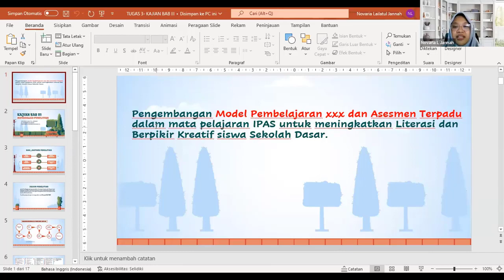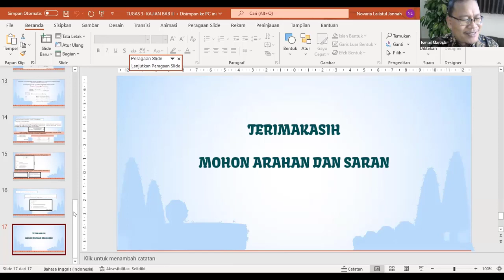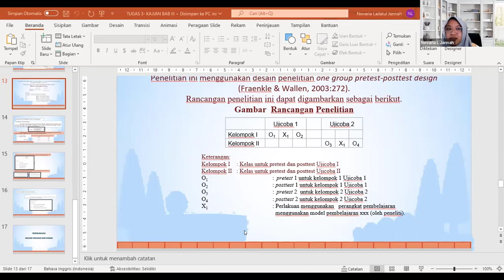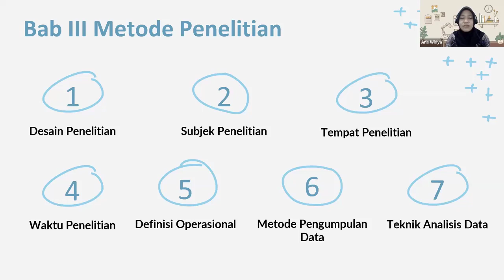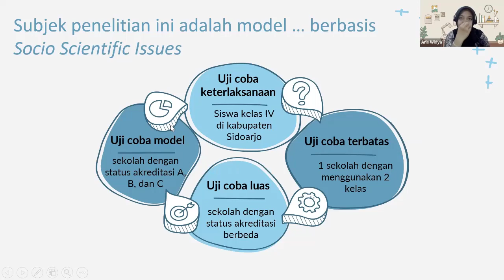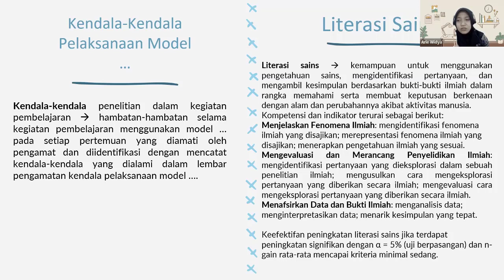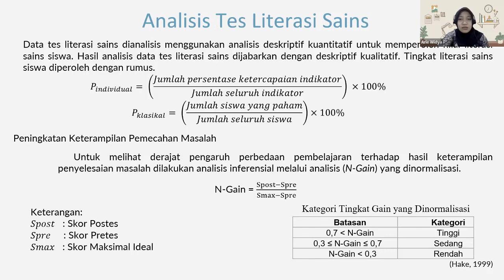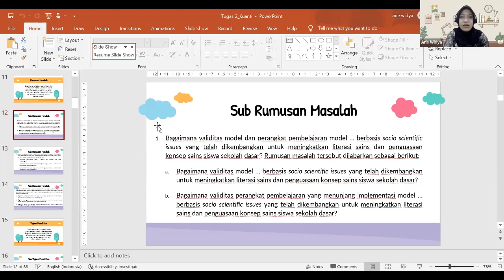Perkuliahan Metodologi Kuantitatif Desember 2022